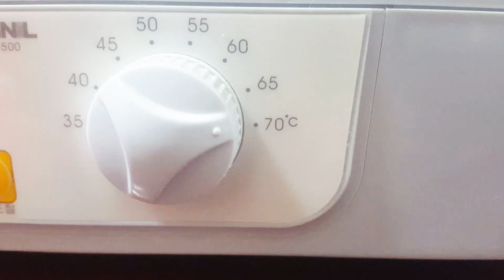Hamster Food DIY / Dried bananas